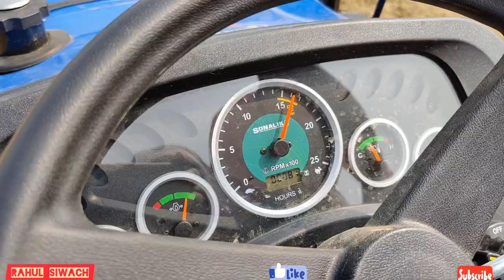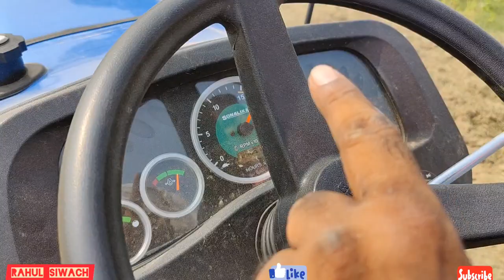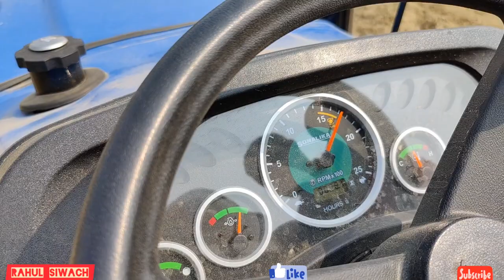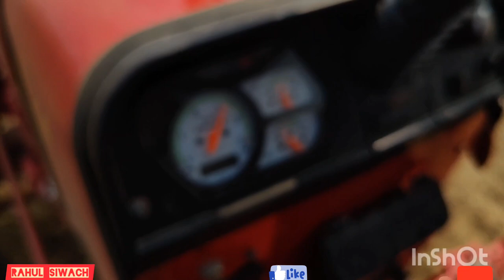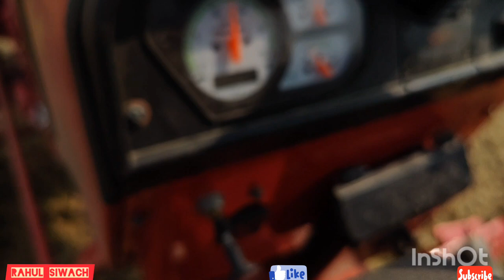सोनालिका डेमो पार्ट 2 महिंद्रा 265 डीआई एक्सपी प्लस सोनालिका 734 7फुटे रोटावेटर पर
rahulsiwach किसान सोनालिका कंपनी ने आज कराया शिवाया गांव टोल प्लाजा पर मेघा डेमो 37 38 एचपी की कैटेगरी के दो ट्रैक्टरों का रोटावेटर पर देखिए